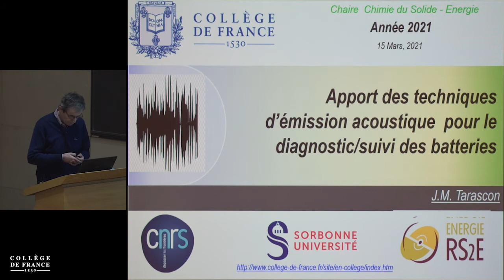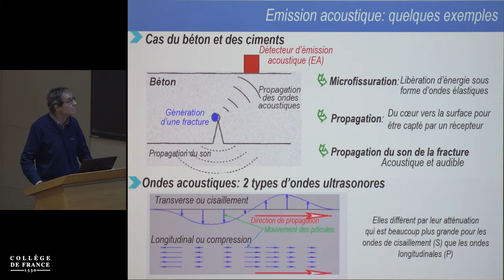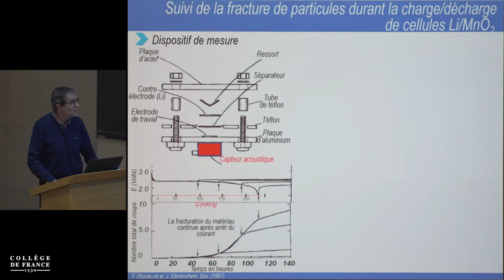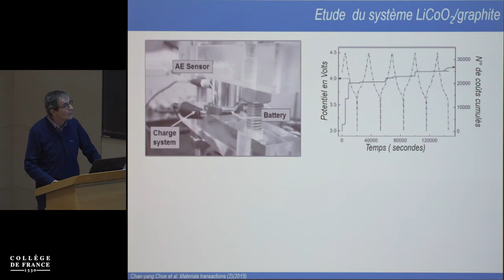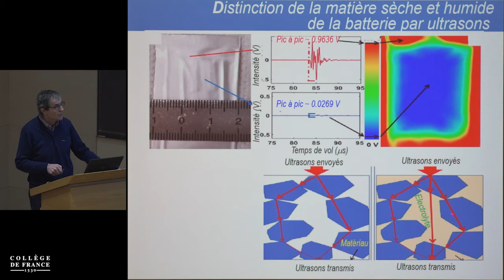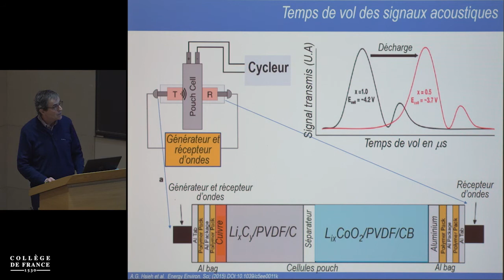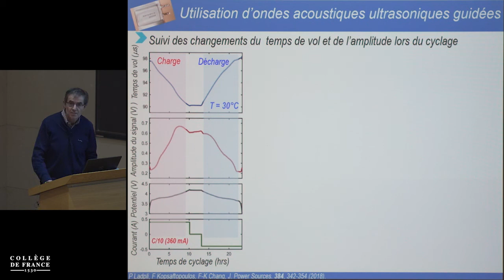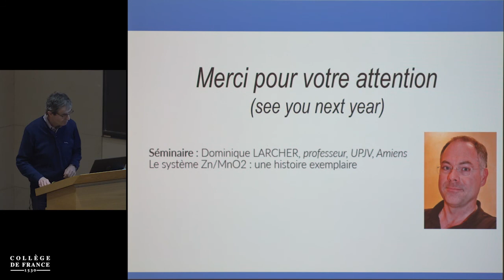Techniques de diagnostic et d'auto-réparation... (11) - Jean-Marie Tarascon (2020-2021)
Enseignement 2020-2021 : Techniques de diagnostic et d'auto-réparation pour des batteries plus performantes
Cours du lundi 15 mars 2021 : Autres capteurs et introduction à l'autoréparation des batteries

Intervenant(s) : Jean-Marie Tarascon, Collège de France